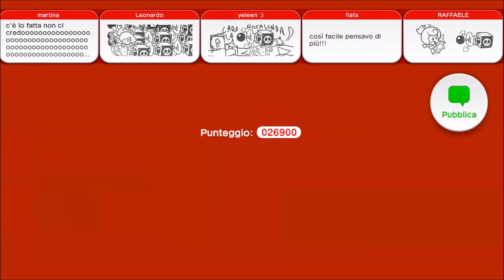Super Mario 3D World (WiiU): Ep #49 - 9-7 + 9-8 + 9-9 - Gameplay Ita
Miiverse: Axios01
STEAM : Axios00